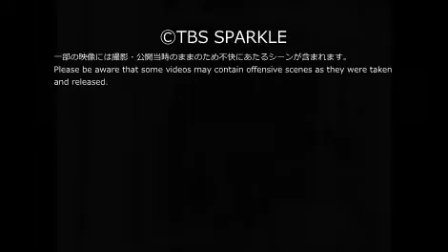【TBSスパークル】1905年1月13日 旅順開城（明治38年）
映像のご使用・ご用命はTBSスパークル映像ライブラリーまで

9001_MKN-0113_01
1905年1月13日 旅順開城（明治38年）
【日本】【明治】【フィルム】